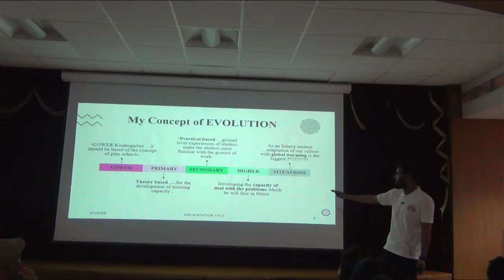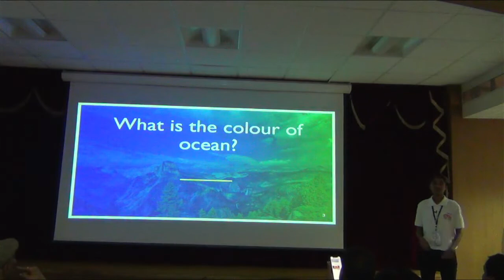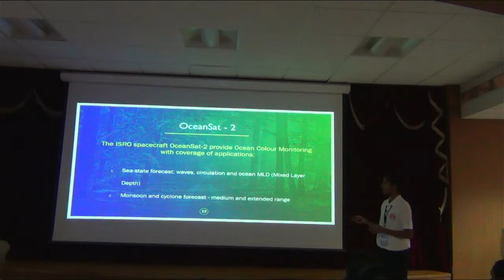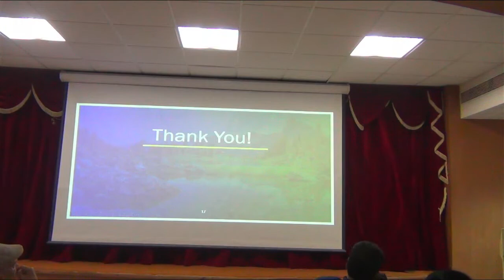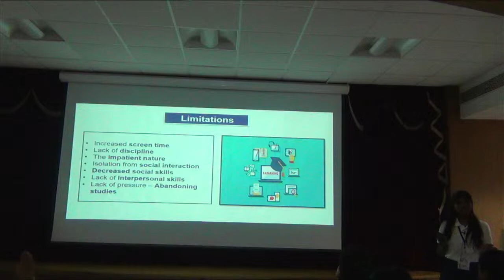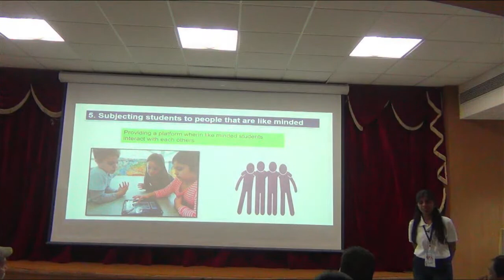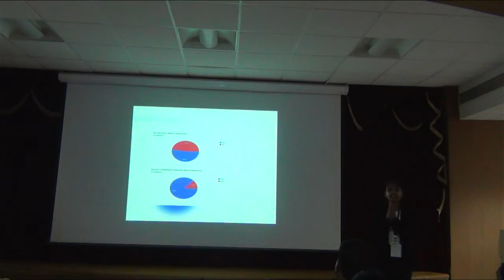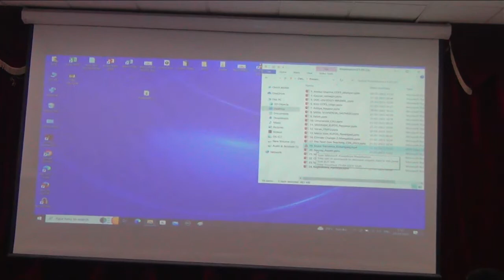4th Students' Convention 2023/Part 5